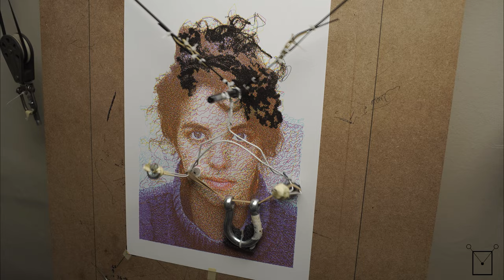portrait of VERA made with Scribi, The Drawing Machine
I'm expanding the range of possibilities by experimenting with various techiques and colours and, what you'll see in this video, is an attempt to get an image that somewhat resamble the original photograph. It's pretty hard to find pens with the correct shade of colour to reproduce exactly the full spectrum of a CMYK image, so I'll have to find a way to custom-build my own pens, maybe using inket printer ink or something similar.
To generate the paths for each colour I have first converted the RGB file to CMYK and then processed each layer separately with the Python3 algorithm.
I've used some Felt tip 0.7mm colour pen and a Black gel 0.7mm pen,
the paper size is A3 and it took Scribi roughly 12h 45m to complete the drawing.